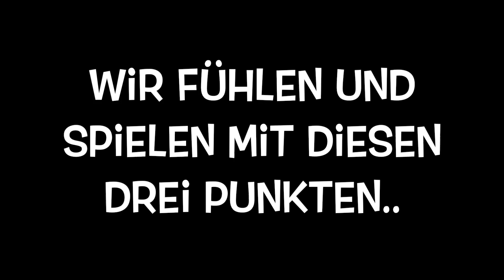Die Füße | Tango Argentino Basics für Singles | Nou Tango Berlin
Elemente des Tango Argentino schnell lernen mit Spaß.

THEMA: Die Füße.

In diesem Video lädt Julian Elizari euch ein die Füße genauer in den Blick zu nehmen. Ihr lernt, wie ihr die beiden Freunde im Tango schön und gut bewegt.

Keine kommerzielle Verwendung ohne schriftliche Genehmigung von Nou Tango Berlin.